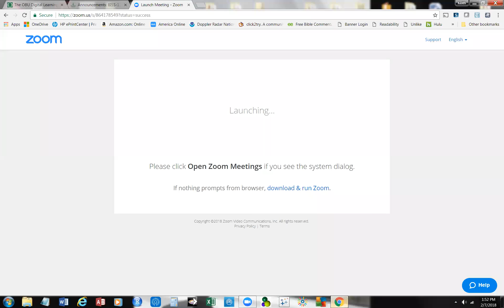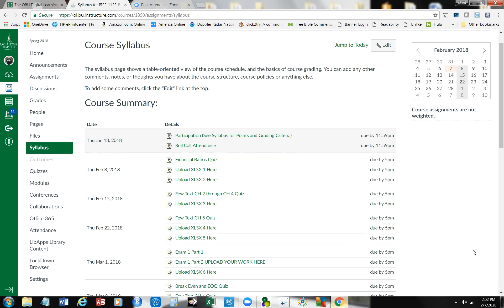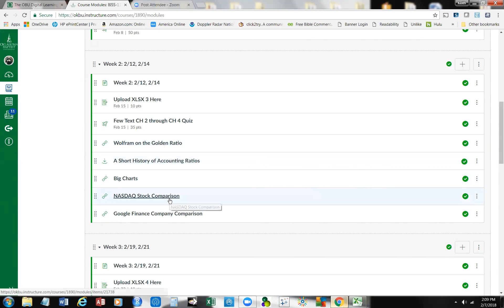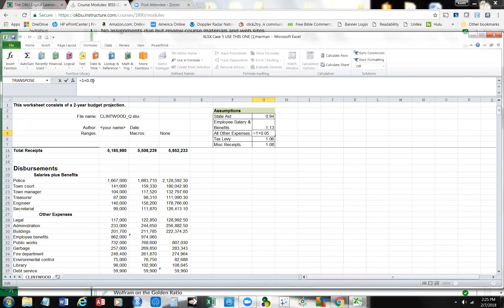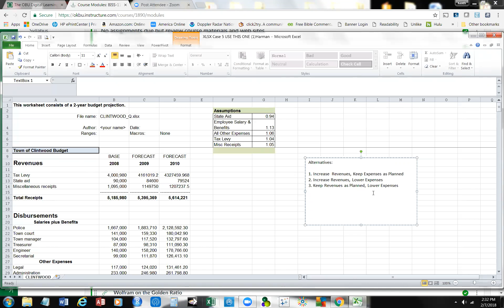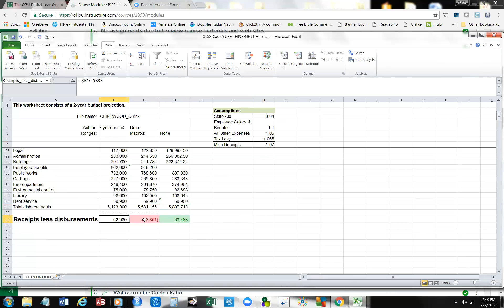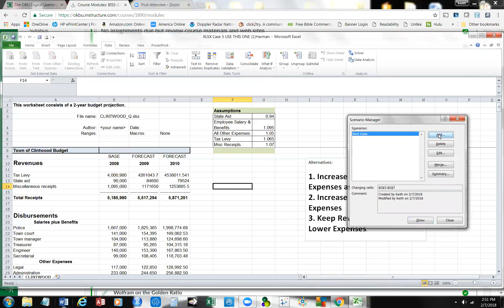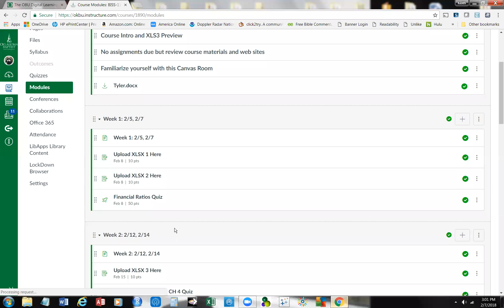Recording BISS 1123 Wed Feb 7 2018